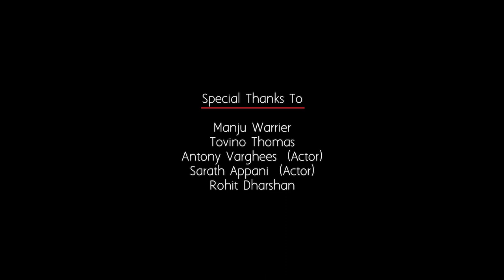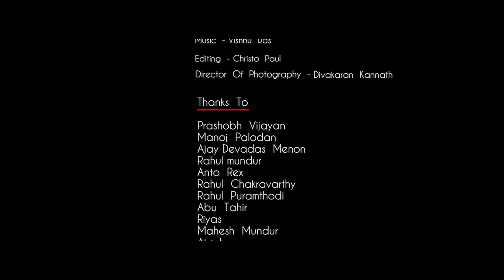ANAM | Tamil Short Film with English Subtitles | Sudeep C P | Official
Watch the movie "ANAM", a Tamil Short movie starring Arun Sethumadhav, Greeshma and Rajesh Mohan. Written by Sudeep C P, Directed by Sudeep C P, Cinematography by Divakaran kannath, Edited by Christo Paul, Music & Background Score by Vishnu Das, Akhil anilkumar Produced by Hash studios and AJ Entertainments. AJ ENTERTAINMENTS is the official  partner.
Director: Sudeep C P
Producer: HASH STUDIOS
Banner: AJ Entertainments
Distribution: AJ Entertainments
Written by: Sudeep C P
DOP: Divakaran Kannath
Editing and DI : Christo Paul
Basic Coloring : Rajagopal
English Subtitles : Haripriya H
Tamil subtitles : Varshitha S
Cast: Arun sethumadhav as RISHI (Patient)
          Greeshma                   as Doctor VRINDHA
          Rajesh mohan           as Rajesh (husband )
Executive Producers: AJ Bro's
Publicity Design: Renjith Ravi
Associate DOP:  Prajeesh
Assistant DOP: Anirudh
Sound Design: Akhil Anilkumar
Poster Design : Renjith Ravi
Studio: Sopanam Studio, Palakkad
Movie Label: AJ Entertainments
ANAM-On a fine midnight, the lady psychiatrist is visited by her patient rishi. He seems nervous and hesitant. He started talking about a family which he can only see and now a new member 'a girl' has joined them which gives him zero privacy. As the conversation grows, the more confused and worried the patient and the psychiatrist becomes.

Stream &  to the shortmovie of 'ANAM' on

* ANTI-PIRACY WARNING *
This content is Copyright to AJ Entertainments. Legal action will be taken against those who violate the copyright of the following material presented!